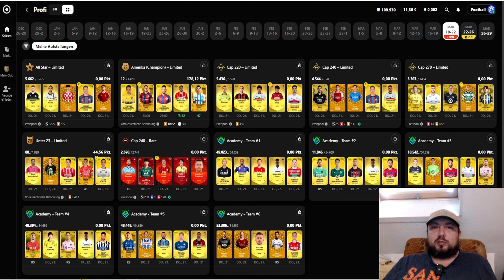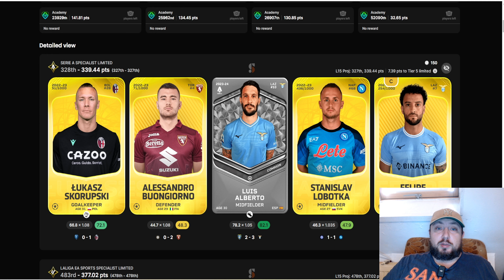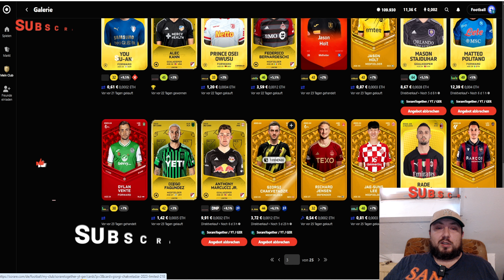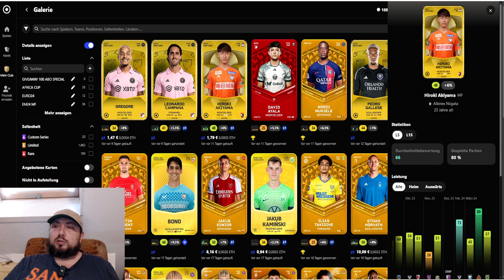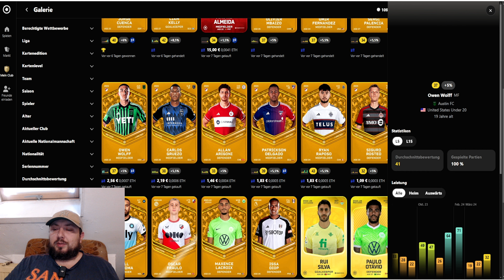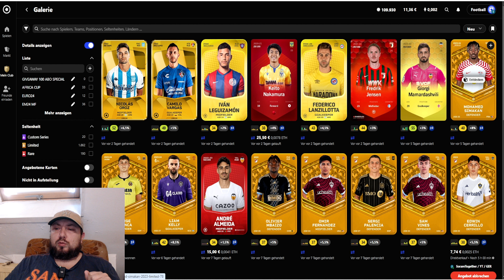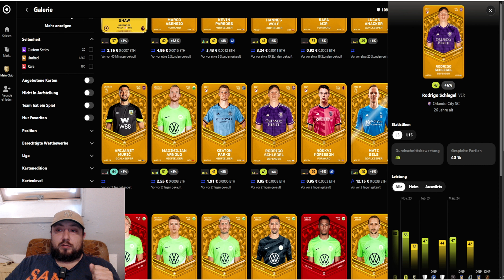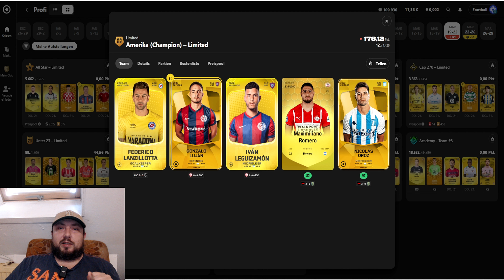🏆 Neue Karten braucht meine Gallerie | RECAP | SORARE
Ich habe mir nicht nur eine Wolfsburg Collection geholt. Auch andere neue Karten haben den Weg in meine Gallery gefunden. Welche es sind und warum ich mir diese geholt habe ? Mehr in diesem Video
Recap der letzten beiden Spielwochen. Rewards auspacken und einiges mehr. Mehr dazu in diesem Video.

* Ersteigere 5 Limited Karten auf dem "Auktions Markt" und erhalte 50€ in FREE CREDITS geschenkt

► Sorare ist ein Fantasy-Football-Spiel, bei dem du Teams mit 5 Karten erstellst und jede Woche Echtgeldpreise gewinnen kannst. Alle Spieler sind handelbare NFT-Karten von mehr als 200 Elite-Clubs. Sorare hat meine Liebe zum Fußball neu entfacht und ich möchte sie mit euch teilen. Die Plattform ist einfach zu nutzen und bietet eine große Community sowie eine umfangreiche Auswahl an digitalen Trading Cards aus allen wichtigen Fußballligen, der NBA und MLB.

00:00 Start
03:40 Weekend GW
07:00 Gallery
27:30 Ausblick und Schlussworte